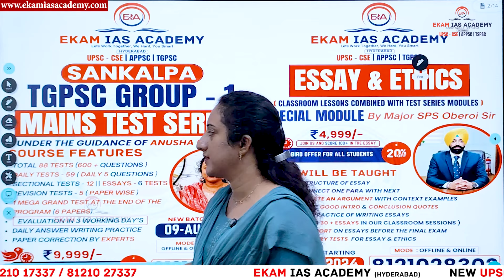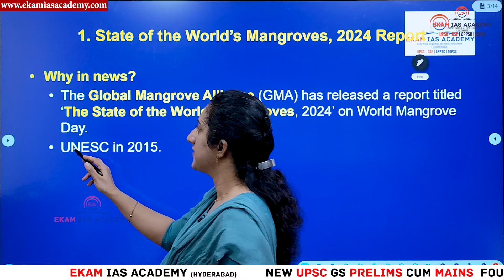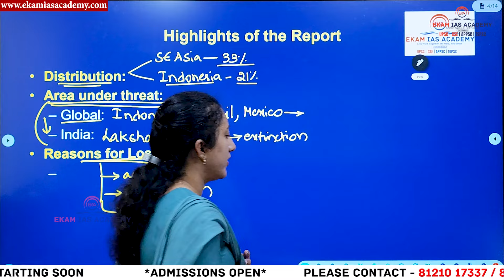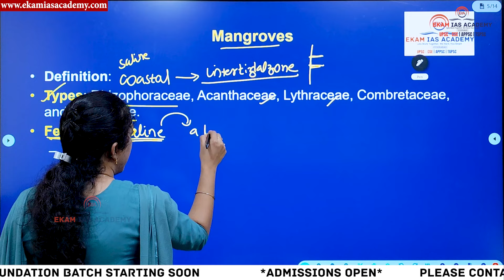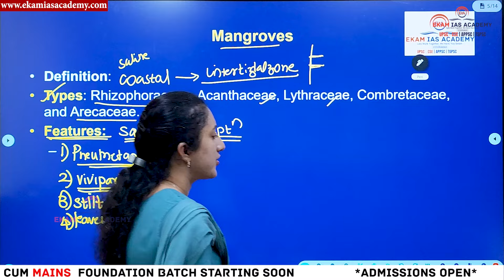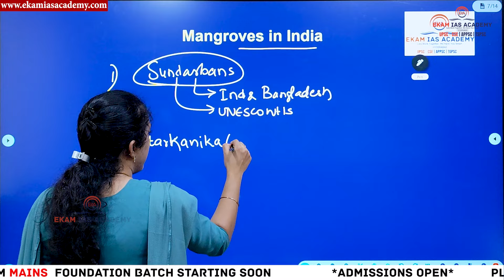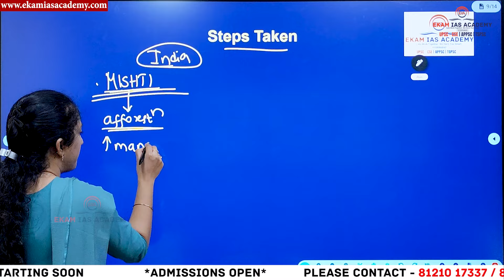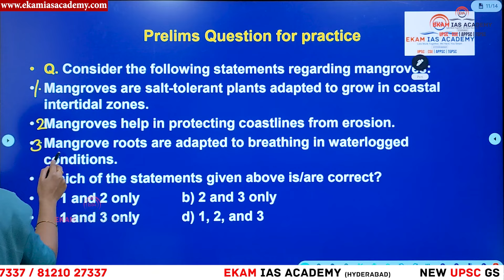State of World's Mangroves Report 2024!